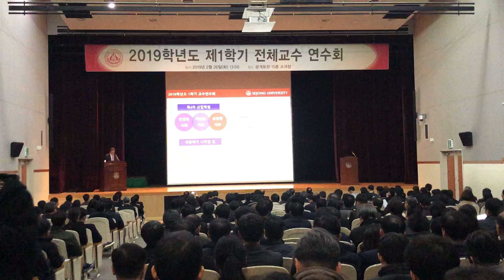[세종대학교/Sejong University] 총장님 격려사